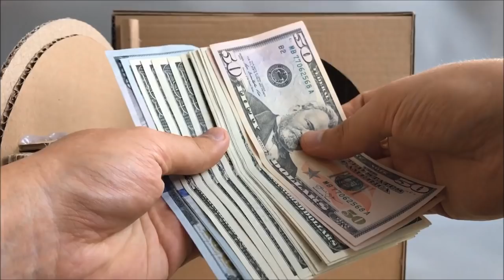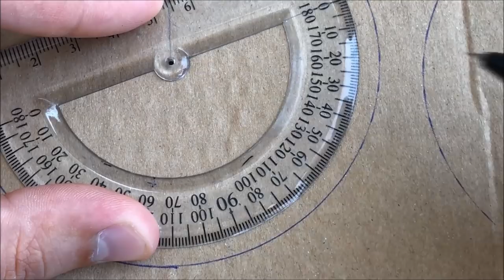DIY Safe with Combination Lock from Cardboard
In this video I'll show DIY Safe with Combination Lock from Cardboard